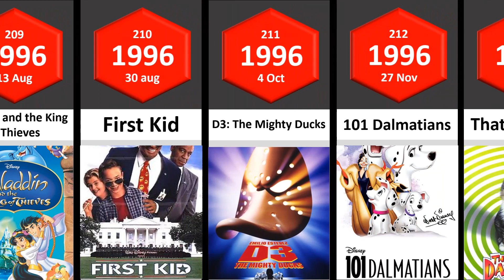Evolution of Disney Movies Part- 5 (1995-2001) | STATS